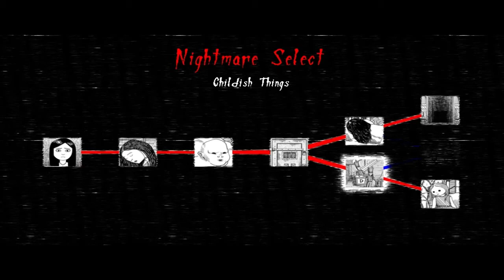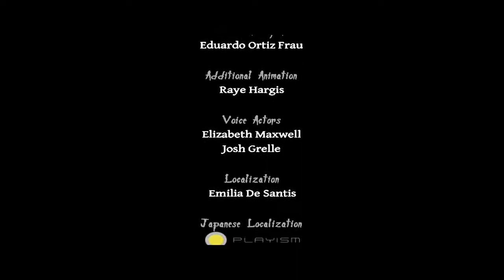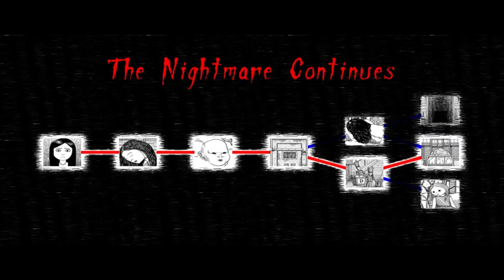Neverending Nightmares - Part 8 (PC)